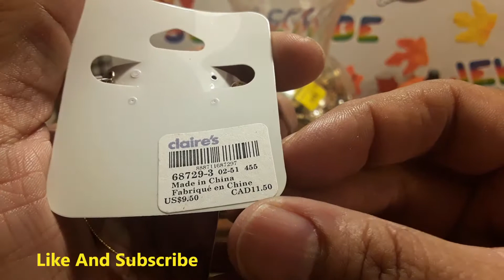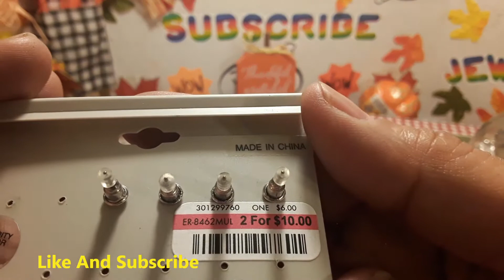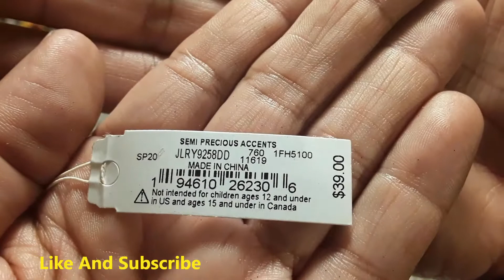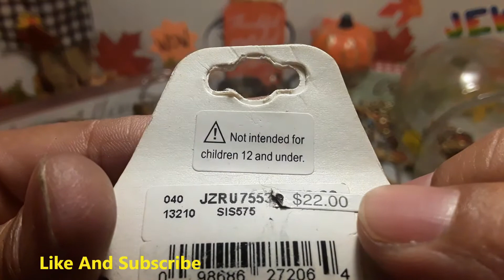TREASURE JEWELRY HUNT A50 BLESSING FROM A GREAT FRIEND A MYSTERY JAR.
Hi I'm Minnie here in my Video I will show you some of the Jewelry that I had found in my Treasure Jewelry Hunts. In my Hunt I had bought many Jewelry bags in Thrift Shops, Goodwill for a Great Prices. Many Jewelry Finds are Metal and cheap, New Filigree, Original handmade, Deceased Avian, Intricate and Precious,
Useless Expensive, and beautiful Abstract Handmade, Some fake Amber, Some Vivid and Mayan, Antique,

Some Jewelry are made from a wide range of materials; Gemstones and similar materials such as Amber and coral, and some of precious meter, copper, beads and shells that been widely used. And some jewelry are ornamental pieces [ Such as Rings Necklaces and Earrings, Bracelets ] that are made of materials which may or may not be precious [ such as Gold, Silver, Glass, and plastic], and some Jewelry finds are often set with Genuine or imitation Gems but can be worn for personal Adornment, Because today Jewelry is made straight from the Heart from almost every known materials and to Adorn almost every body part.

Today Traditionally Jewelry represents a symbol of prestige, wealth and Power, Jewelry has the ability to highlight women's personality and bring out the features when wearing right Jewelry for the right occasion. Men remember that .

So for all the Ladies my Video is for you. I hope everyone enjoy all my Videos on Treasure Jewelry Hunt, I'm still new to YouTube so bear with me if I make mistakes, Please Like and Subscribe to my Channel Thank you. Stay Healthy And Safe God Bless.